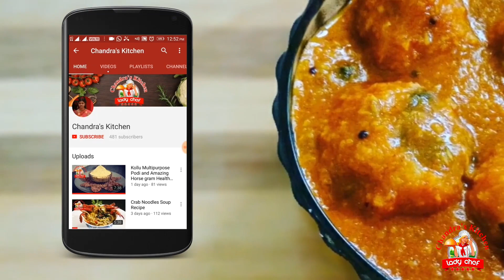சுவையான சைவ மட்டன் குழம்பு | veg mutton gravy | saiva mutton kulambu in tamil | palakkai kulambu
In this video content veg mutton kulambu recipe ( saiva mutton kulambu )
Try this tasty recipe & tell your feedbacks...